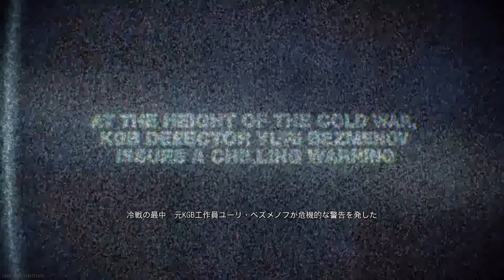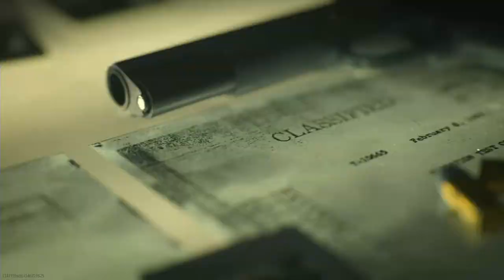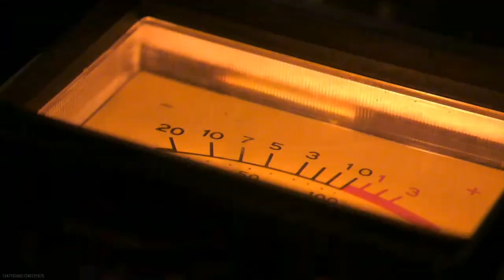【CoD WARZONE】新作CoDのお披露目会へ参加してきたぞ!!!!!【CoD BOCW】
【リンク集】
★隊長が書いてる小説『アウトドア系男子が、自宅警備員になる方法』

★動画用マイク『エレクトレットコンデンサーマイクロホンECM-PCV80U』
★生放送用マイク『ARKARTECH G2000 ゲーミング ヘッドセット』